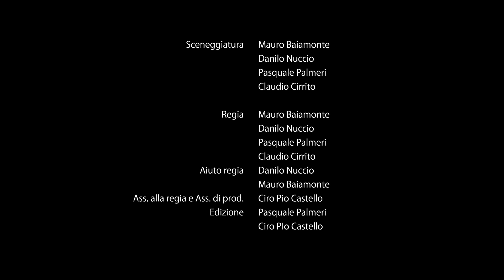48HFP Rome 2023 TEAM: SaltGuys TITOLO: Out of Box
TEAM: SaltGuys
TITOLO: Out of Box

🎬"The 48 Hour Film Project” il più longevo e noto concorso per giovani filmmakers al mondo, che coinvolge da oltre 30 anni in più di 150 città in 5 continenti.